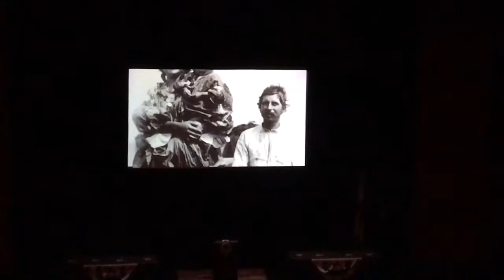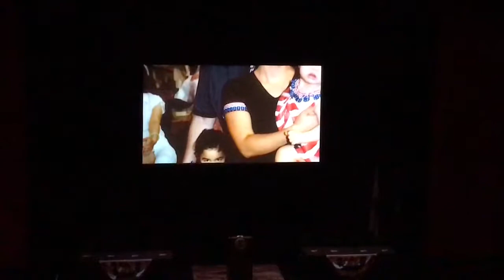USCIS naturalization ceremony promo video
Made me tear! So powerful. Proud of this country! Oakland, Paramount Theater, 2017